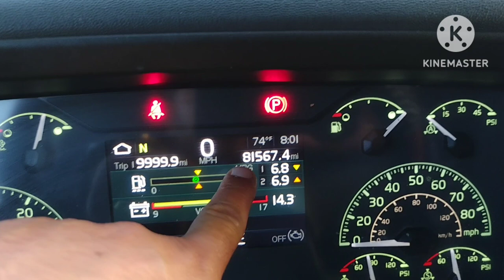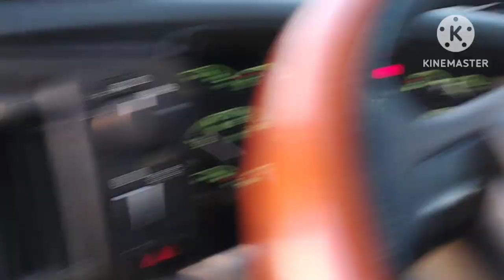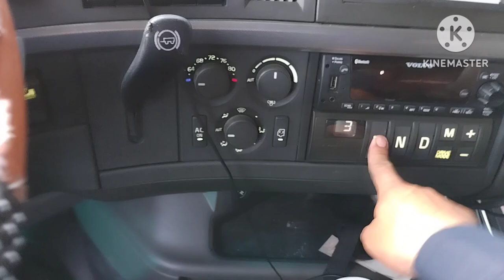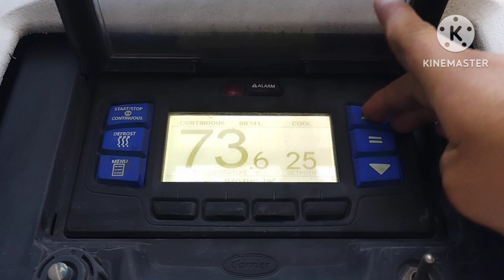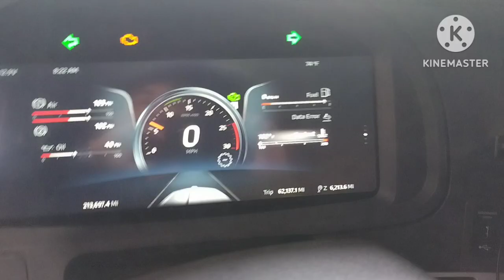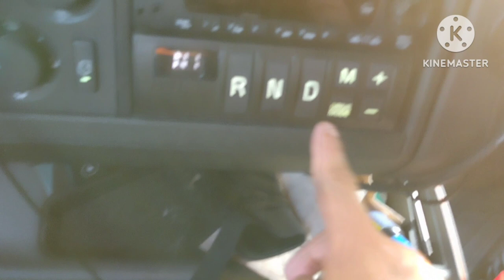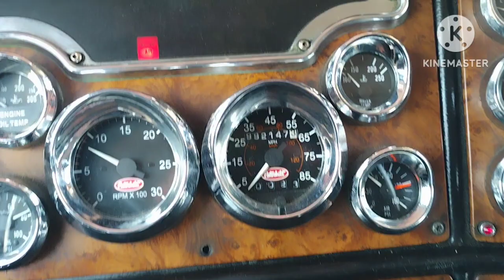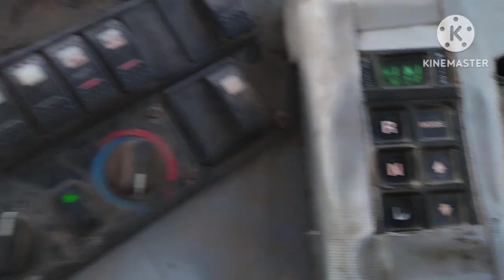en el 400 con trailer de lujo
un día normal en el trabajo